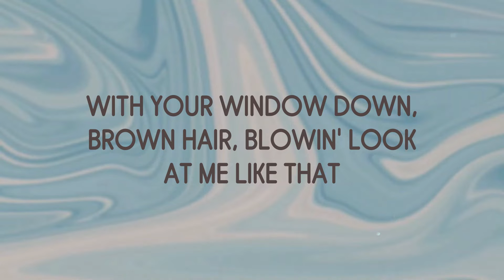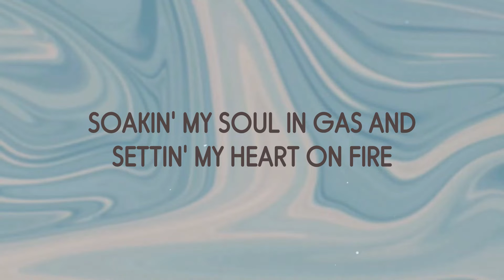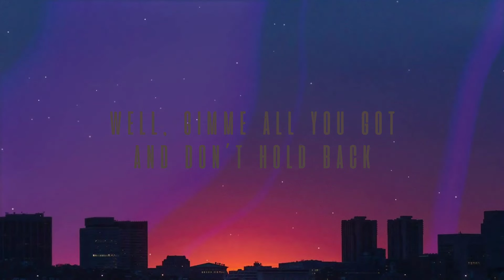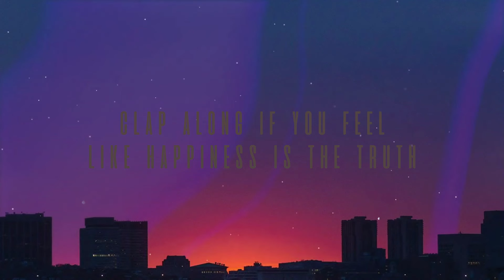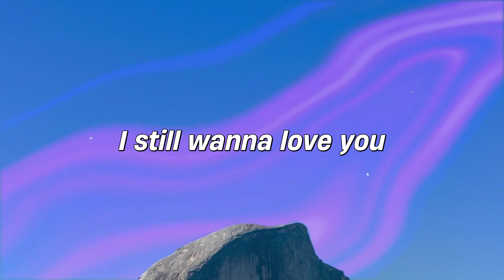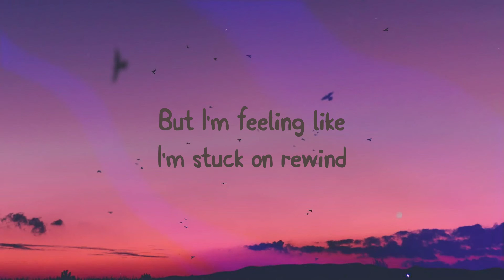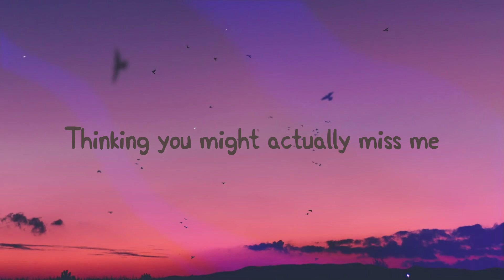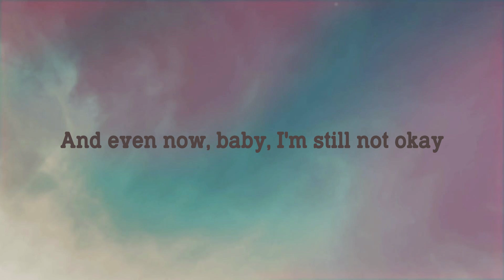Heart On Fire - Jonathan Clay (Lyrics Version) 🐚